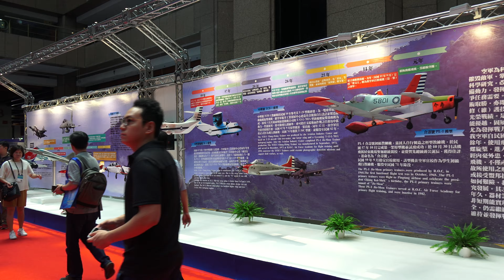TADTE2017台北國際航太暨國防工業展覽會 Drone TAIWAN2017台灣無人飛行載具展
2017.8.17 台北市世貿一館 TADTE2017台北國際航太暨國防工業展覽會 Drone TAIWAN2017台灣無人飛行載具展